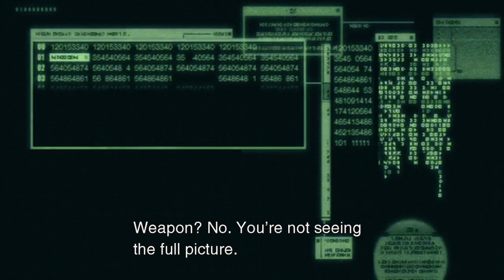the world will drown in the coming flood of information, and they along with it